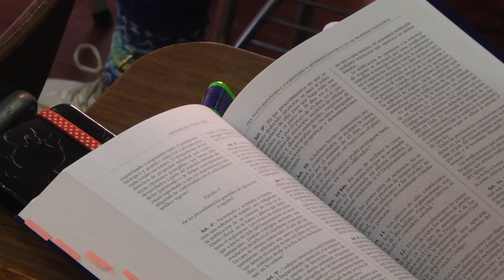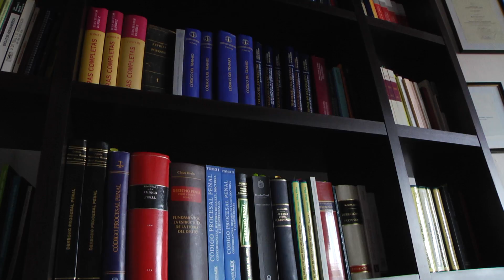UMAG TV - ESTUDIA DERECHO 2016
Les invitamos a conocer tres historias sobre abogados. Nos cuentan de su trabajo, su dedicación y parte de sus vidas en torno a la carrera de leyes.